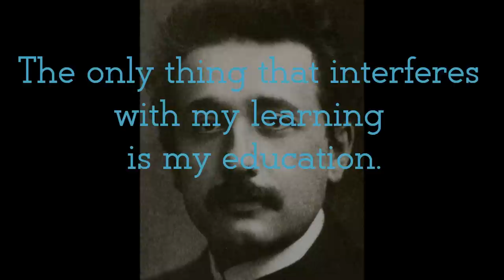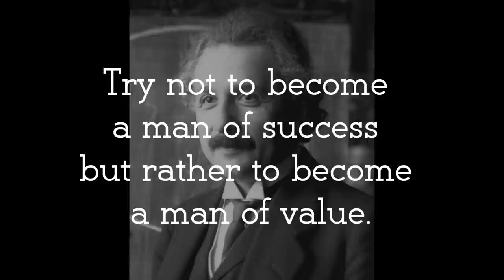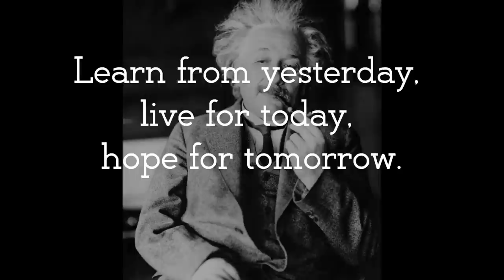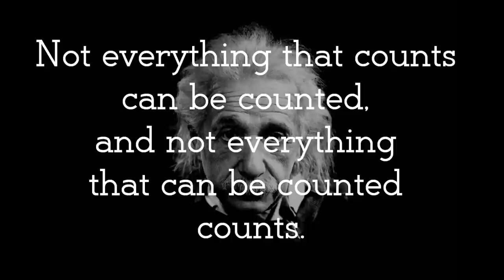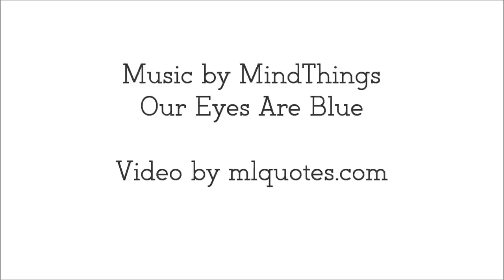20 Inspirational Albert Einstein Quotes (On Life, Education, Happiness)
Discover 20 Inspirational Albert Einstein Quotes - On Life, Education, Risk, Success, Truth, Work, Imagination, Happiness, Perseverance, and more. Perhaps he was famous, but nonetheless, he was still humble, nimble and inspiring. He never took himself seriously.

►►►MUSIC
Our Eyes Are Blue by MindThings

Want more quotes and inspiration?